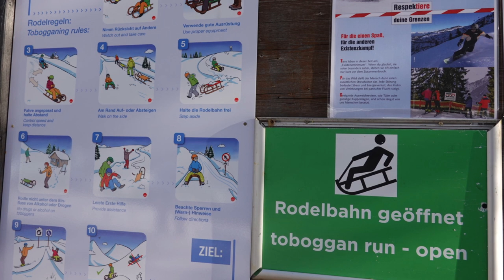Rodeln in Mallnitz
Pfarrer Pichler besucht mit Gästen die Rodelbahn im Tauerntal